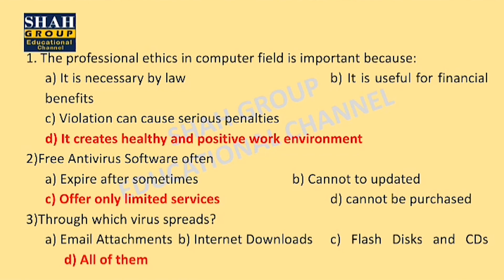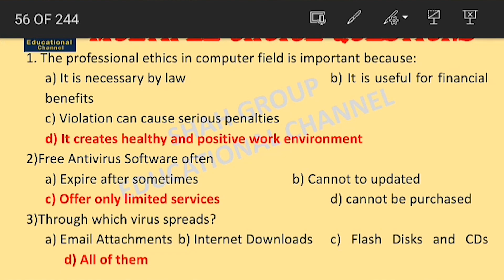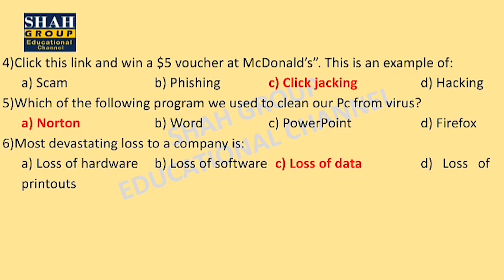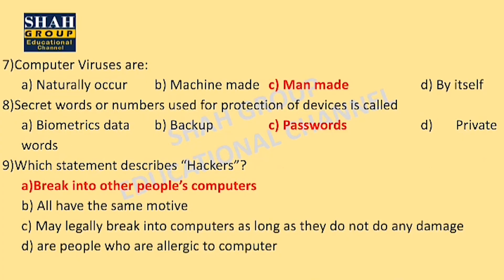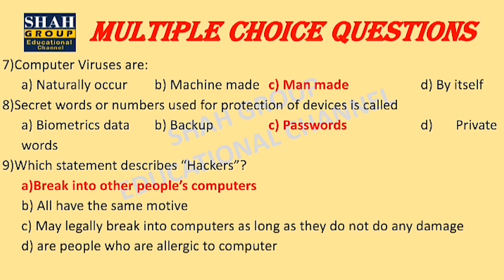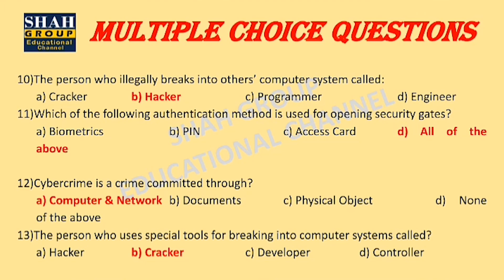IX COMPUTER: MCQs Of CHAPTER COMPUTER SECURITY & ETHICS : Test Link Is mentioned Below!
IX COMPUTER: MCQs Of  CHAPTER COMPUTER SECURITY & ETHICS

MCQs TEST LINK !